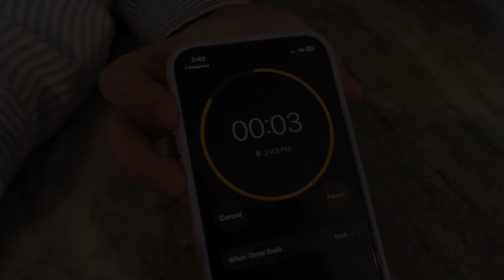World's Greatest Cooking Show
Produced by Anna Mahoney, Bella Pineau & Sam Burke